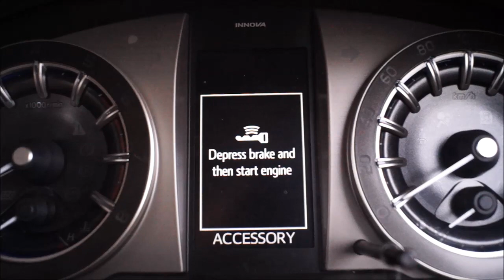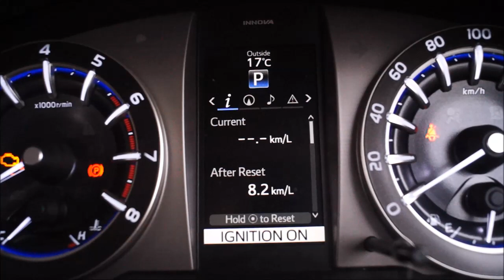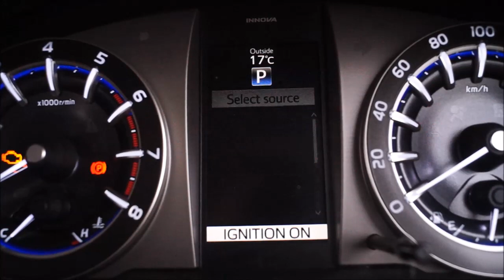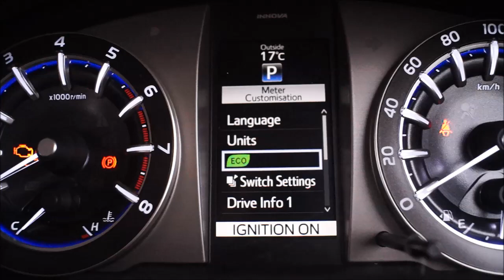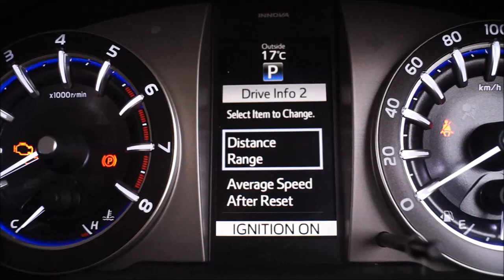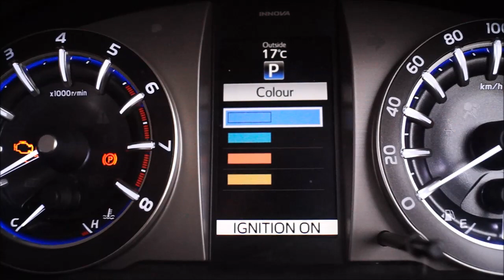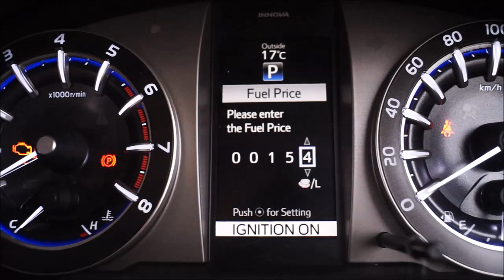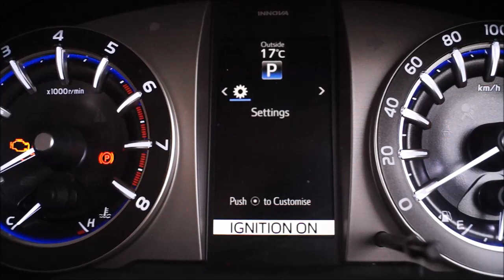Toyota Innova Crysta Multi Information Display (©The Automotive India)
The Innova Crysta MID is virtually a computer and hence contains a lot of functions.